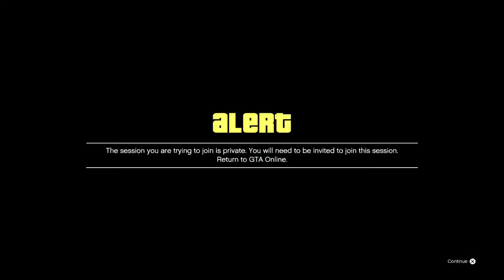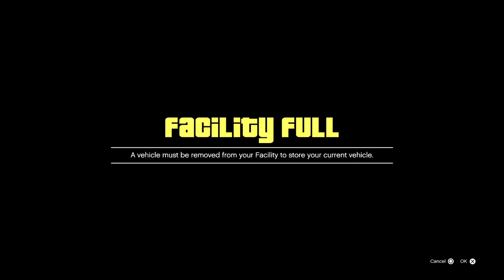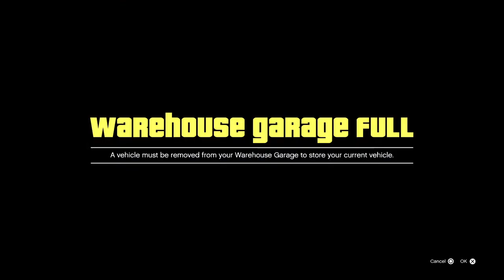How To Correctly Merge and Store. The Brickade 6x6 & Manchez C... The Only Correct Method! Part 1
Gtav, Gctf, Brickade 6x6, Manchez c, Car to Car Merge. service Vehicle Merge, No Deadslots.